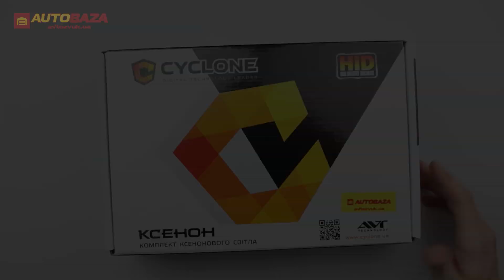Комплект ксенона CYCLONE С4-type H4 HI/LOW 5000K 35W BASE-TYPE